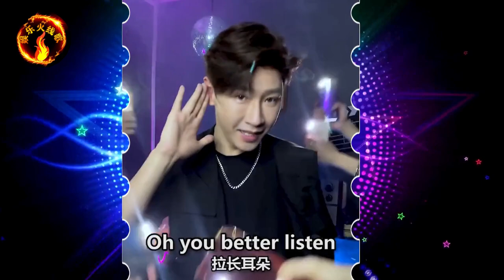管晨辰奥运夺金袋鼠摇手萌翻全场，连国外教练也跟随摇摆！